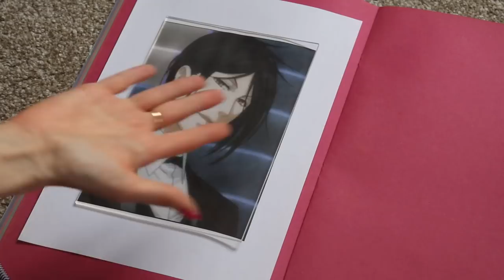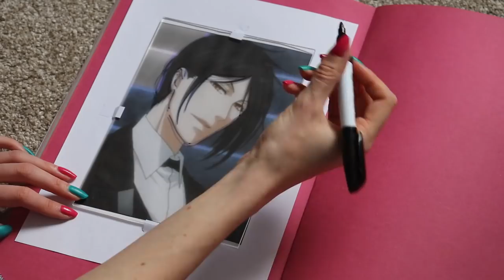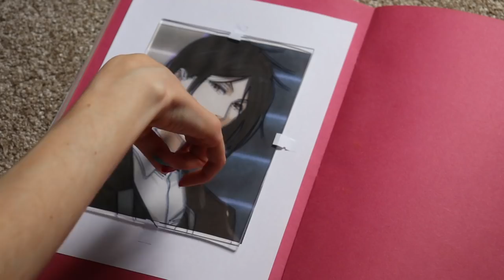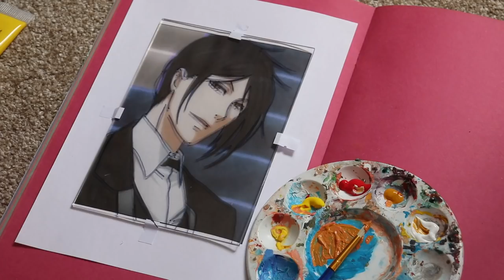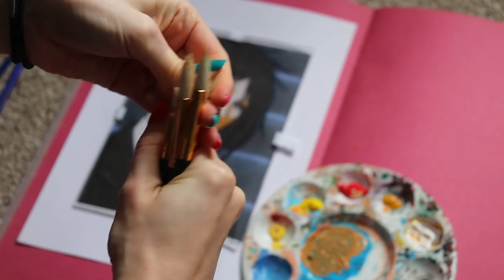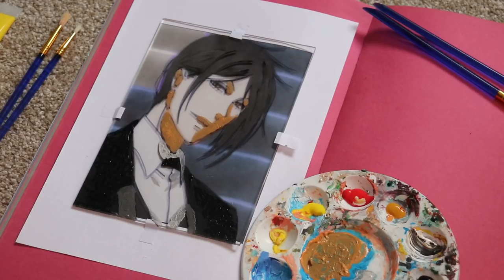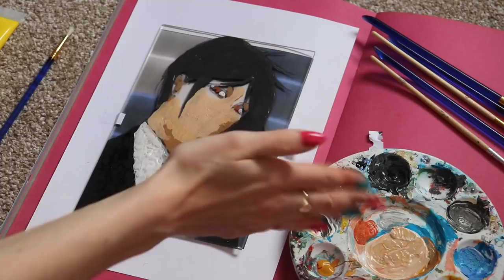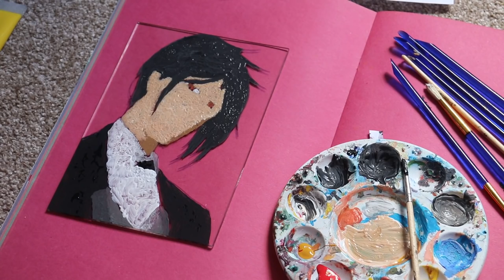TikTok Inspired Anime Glass Painting ASMR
Trying out the trend on Sebastian!

June’s VS1 Sticker Set
Etsy Shop